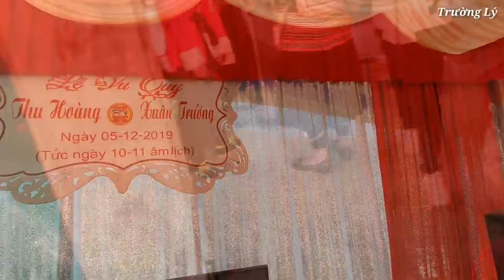Cỗ Cưới Dân Tộc Mông | 1 Bò 80 Gà Hơn 100 Mâm - Của Người Vùng Cao | Trường Lý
google+